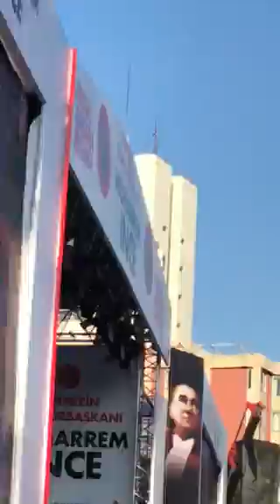MUHARREM İNCE 22 HAZİRAN 18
CUMHURBAŞKANLIĞI SEÇİM KONUŞMALARI
SAAT 18:36 TANDOĞAN ANKARA